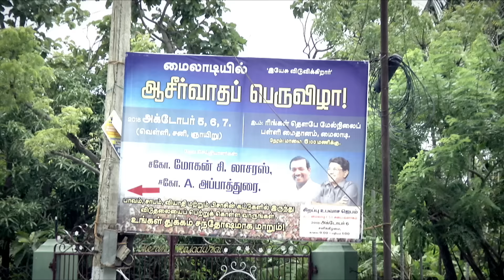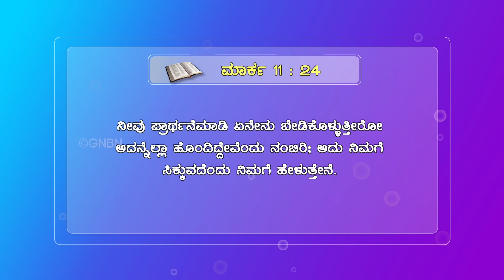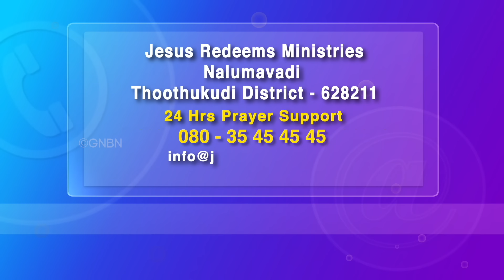ಕ್ಷಮಿಸಿದರೆ ಅದ್ಭುತ || ನಿಮ್ಮ ಅದ್ಬುತ ಸಮಯ || Sis. Esther Rani Testimony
To get Walk with Jesus in Kannada

Jesus Redeems
World Revival Prayer Centre
23, Nethaji Road
Opp. BWSSB Office
Frazer Town
Bangalore
Karnataka
560005
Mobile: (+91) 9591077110